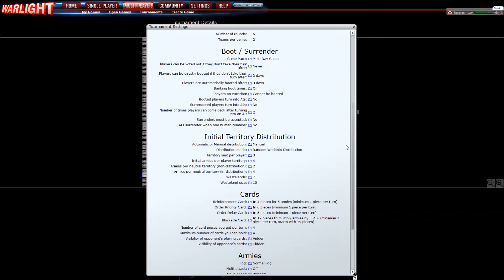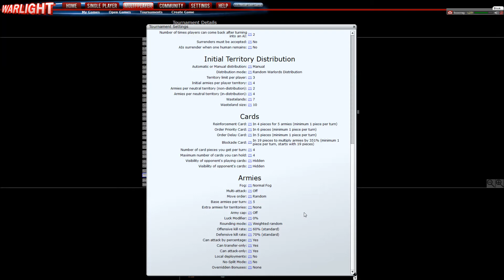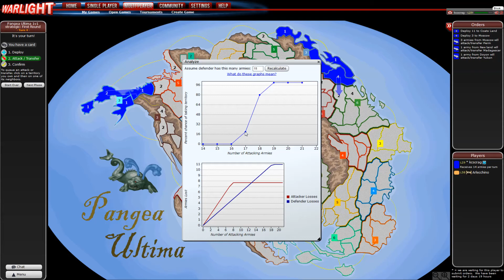WarLight: Pangea Ultima 1v1 Strategic - G1 P1 - vs. Arlecchino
Welcome to the Return of the OId Intro!

But seriously, I figured I'd try my hand in another 1v1 Strategic template, so here it is.  This is the Pangea Ultima 1v1 Strategic Tournament.

This is my first time trying out this template and the Pangea Ultima map, so let's see what I can come up with. :)